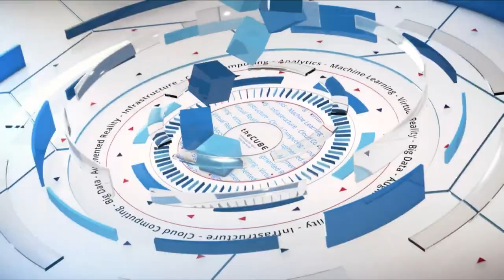Steve Grewal, Cohesity | AWS Public Sector Summit 2018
Steve Grewal (@stevegrewal), Federal CTO at Cohesity sits with Stu Miniman & Dave Vellante for AWS Public Sector Summit 2018 in Washington DC.

Cohesity’s focus on secondary storage propels it to unicorn status, attracts government clients

When Cohesity Inc. announced last month that it had received a $250 million investment from SoftBank Corp.’s Vision Fund, the news was noteworthy for two reasons. It was the largest investment in a U.S. enterprise startup in nearly two years, and it was only the second time SoftBank had chosen to invest in the data storage space.

The resulting valuation for Cohesity of over $1 billion placed it in the unicorn category and provided further validation for Cohesity’s model, which consolidates secondary storage silos into a web-scale, hyperconverged data platform across the multicloud environment.

“It’s really having a space efficient, centralized, software-defined platform that is able to service all of the secondary use cases and secondary needs,” said Steve Grewal (pictured), chief technology officer at Cohesity. “We’ve built a platform where you can reduce architectural complexity; you can bring simplicity into the enterprise.”

Grewal spoke with Stu Miniman (@stu) and Dave Vellante (@dvellante), co-hosts of theCUBE, SiliconANGLE Media’s mobile livestreaming studio, during the AWS Public Sector Summit in Washington, D.C. They discussed the infrastructure challenges facing officials in the federal government and Cohesity’s involvement in working with agencies on information technology initiatives. (* Disclosure below.)

Agencies face IT challenges
As the former deputy chief information officer for the General Services Administration, Grewal is fully aware of the challenges facing government agencies in the implementation of new technologies. Cohesity’s current government customers include the U.S. Department of Energy and the U.S. Air Force.

“The one thing the public sector does really well is capture and collect a lot of data,” Grewal said. “The one thing it hasn’t done well, in my view, is the utilization, the access of that data for decision making and for analysis.”

One of the government’s core technology initiatives involves Centers of Excellence, or CoEs, designed to accelerate modernization of IT infrastructure across agencies. Five centers have already been put in place, according to Grewal.

“They’re using the U.S. Department of Agriculture as kind of a poster child for those Centers of Excellence,” Grewal said. “Cohesity has a value proposition in each of those CoEs.”

Watch the complete video interview below, and be sure to check out more of SiliconANGLE’s and theCUBE’s coverage of the AWS Public Sector Summit. (* Disclosure: Cohesity Inc. sponsored this segment of theCUBE. Neither Cohesity nor other sponsors have editorial control over content on theCUBE or SiliconANGLE.)